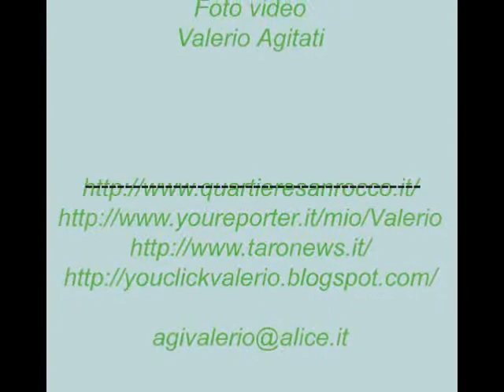Gruppo Folkloristico San Rocco Borgotaro PR Canazei 28 09 2012